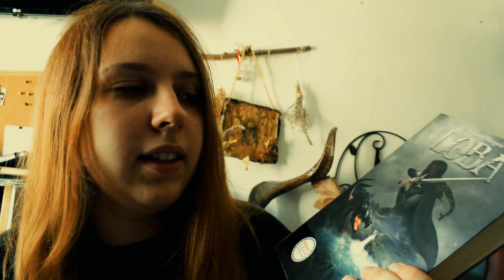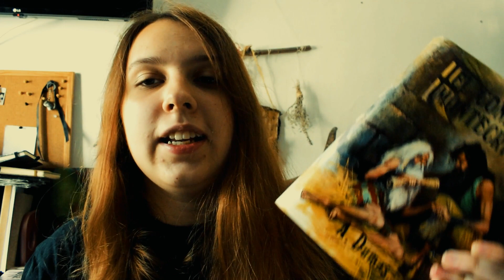VUELVO AL CANAL + WRAP UP JULIO AGOSTO Y SEPTIEMBRE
HE VUELTO!!!
Por fín, despúes de 3 meses vuelvo al canal, os hablo un poco de las novedades y os comento los libros que he leído en este tiempo.